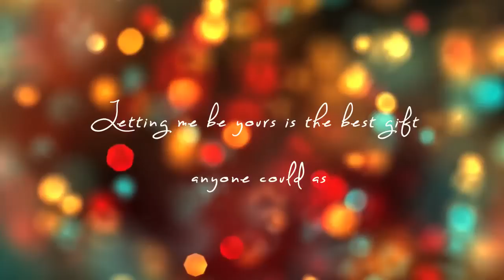Cute Christmas messages for loved ones